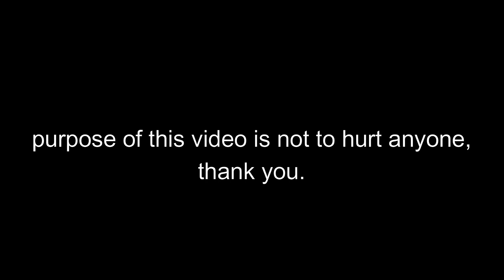SITUATION OF EVERY PERSON AFTER AFTARI 😂||FUNNY VIDEO ||RAMAZAN SPECIAL||MINTOO FAMILY 😍